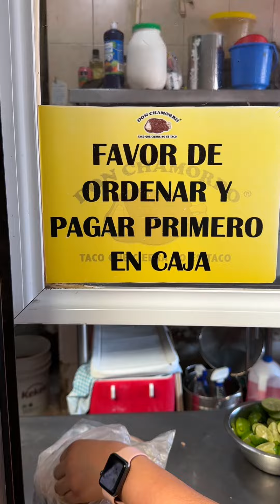Gastronomía de Queretaro